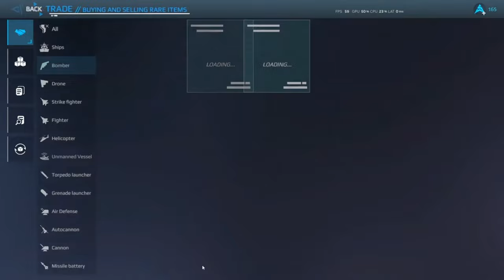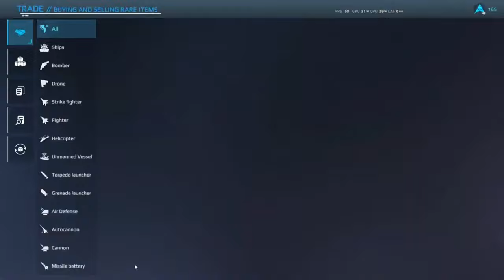BOMBERs IN Modern Warships Test part 1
BOMBER Aircrafts IN Modern Warships Part 1#modernwarships gameplay #